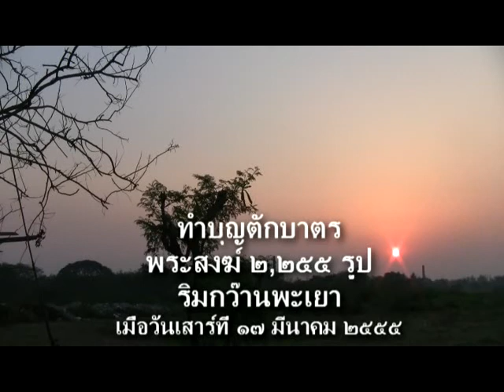ตักบาตรริมกว๊าน๒,๕๕๕รูป.flv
จังหวัดพะเยาประกอบพิธีทำบุญตักบาตรพระสงฆ์ ๒,๒๕๕ รูป ริมกว๊านพะเยา เพื่อร่วมบำเพ็ญกุศลช่วยเหลือวัดพุทธ และพระสงฆ์ใน ๔ จังหวัดภาคใต้ เมื่อวันเสาร์ที่ ๑๗ มค.๒๕๕๕ เวลา ๐๖.๐๐ น. ณ ถนนริมกว๊านพะเยา มีพุทธศาสนิกชนเข้สร่วมเป็นจำนวนมาก..